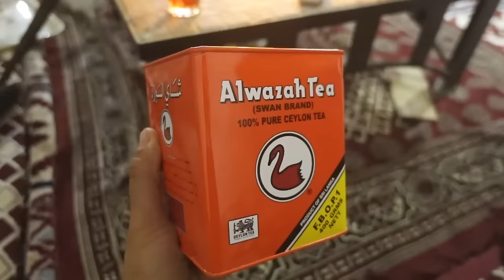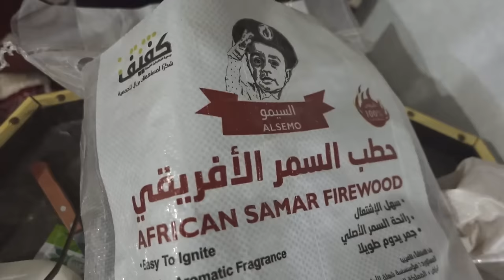Zukünftige Selbstversorger Farm in Saudi-Arabiens Wüste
Eine Selbstversorger Farm in Saudi-Arabiens kann man sich kaum vorstellen. Ist dort nicht alles Wüste? Diese Woche nehmen wir euch zu unserer Einladung mit, besuchen eine Farm und zeigen euch, wie die Menschen sich einen Ort zum Leben in der Wüste aufbauen. Außerdem machen wir eine Wüstentour, Kamele sind natürlich auch dabei und teilen weitere spannende Fakten zu dem Leben und der Menschen in Saudi Arabien.

Entschultigt die vielen Windgeräusche im Video. Ein neues und besseres Mikrofon wird bald besorgt. Wenn ihr die Produktion dieser Reisefilme unterstützen möchtet, damit wir z.B. neues Filmequipment anschaffen können, freuen wir uns über euren Support. Vielen Dank!

Laura & Mariano